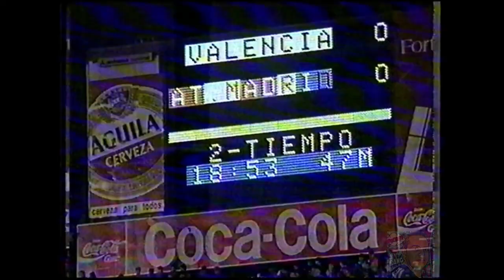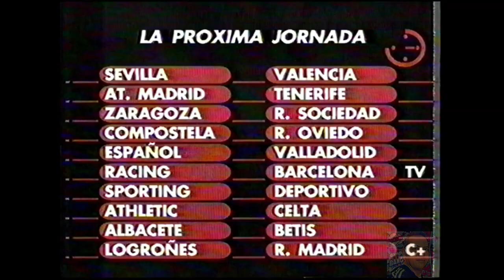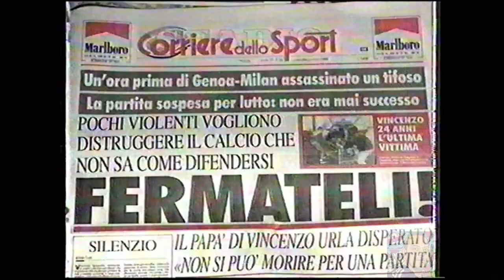Liga 1ª 1994-1995 - Resumen jornada 20 - El Tercer Tiempo -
Video resumen de la Jornada 20 de la Liga 1ª 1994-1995 y emitido por Canal+.